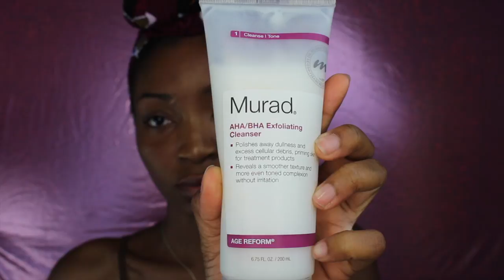FULL FACE DRUGSTORE MAKE UP TUTORIAL | Miss.Cameroon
Full make up tutorial using drugstore products. This video was requested by one one my viewers. most of the products used were bought from walmart, cvs, the beauty supply store, or Online. if you have more questions please ask.

PRODUCTS
FACE:
Murad AHA/BHA Exfoliating cleanser
Olay Spin Brush
ELF tone adjusting Face primer
Black Opal Foundation stick- Honey
LA Girl pro concealer- Creamy Beige
Ben NYE setting powder- Banana and topaz
Black Radiance compact face powder-Bronze Glow
Black Opal loose Powder- Deep 1
Becca Highlighter- topaz
Elf Make up Mist and Set

EYES:
NiKKA K Brow pencil -brown
Wet n Wild Eyeshadow palette
LA girl pro concealer- warm sand
The Balm- Nude-tude palette
Nicka K Duo Blush palette
Nicka K Duo eyeliner
I.Envy Kiss lashes KPLD06
The Color Workshop defining mascara
Mark Jacobs eyeliner

LIPS:
 Nicka K Brown Lip pencil

SC: Miss.Cameroon